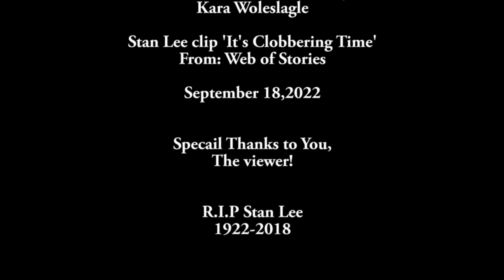How to paint a Stan Lee statue Part 1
In this video we start painting a resin cast stan lee statue.

Here is the link to the full video where I had used the Stan lee clip from.